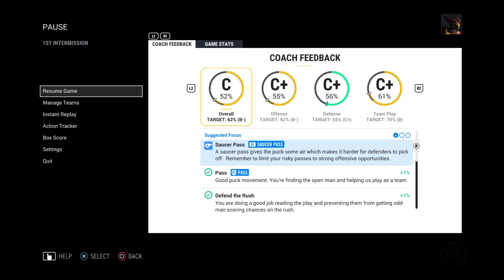NHL® 17| World Cup Of Hockey Game 2